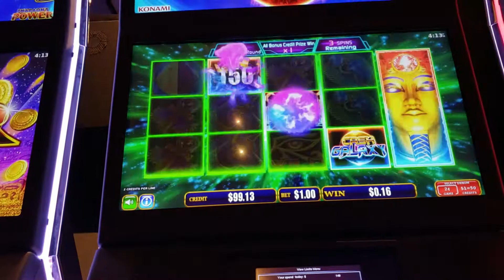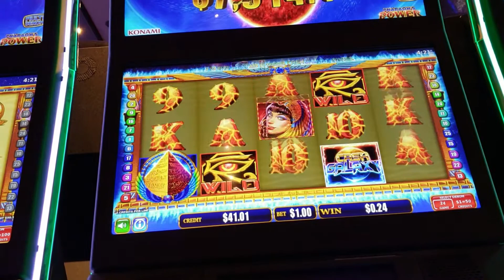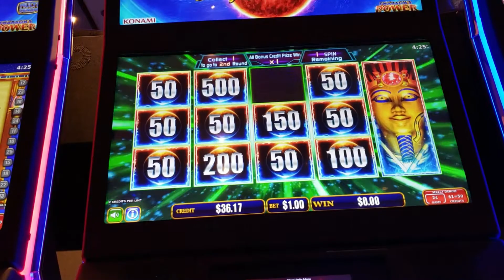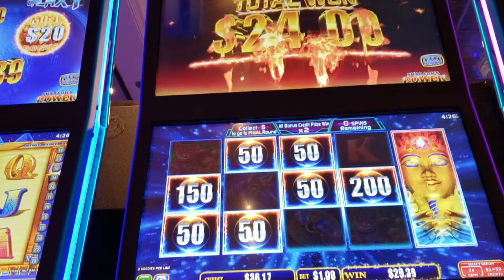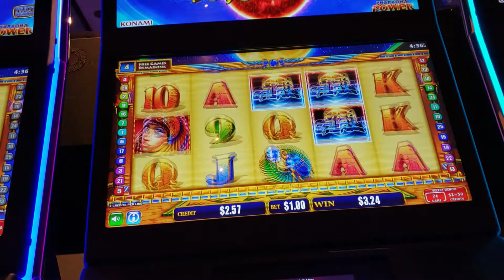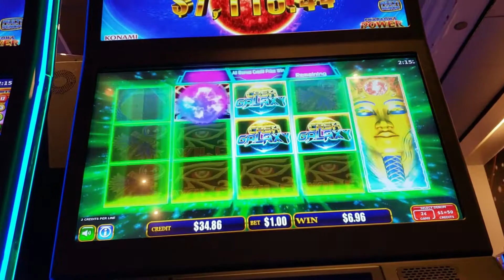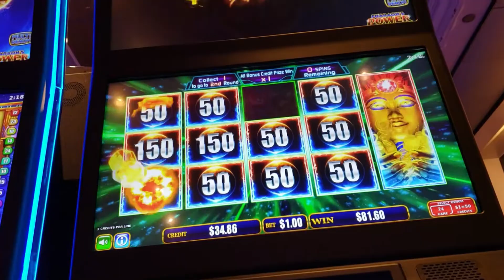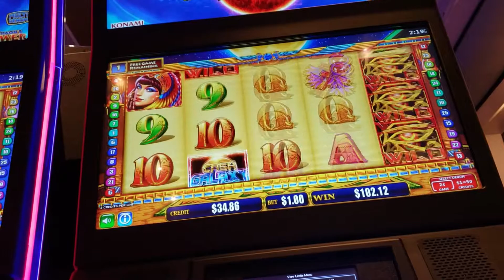POKIE WINS - PHARAOHS POWER - CASH GALAXY $1 COMPILATION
This game has been out for a little while, don't see many people playing it - never had too much luck on it.

You need to reach Stage 3 before you have any chance of winning the Grand jackpot (unless you hit it randomly outside of the free games).

In the free games, the fade away feature is supposed to happen more frequently, so you can try and aim for the Cash Galaxy feature